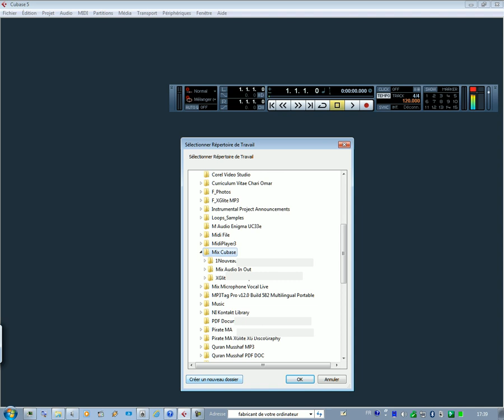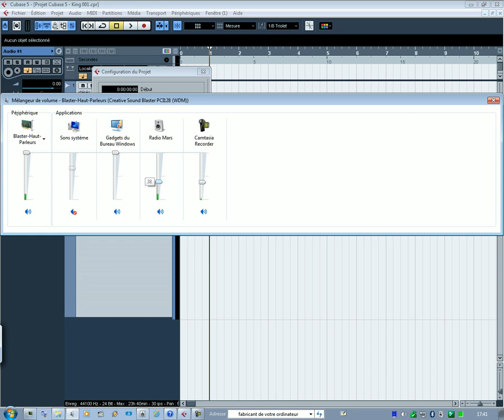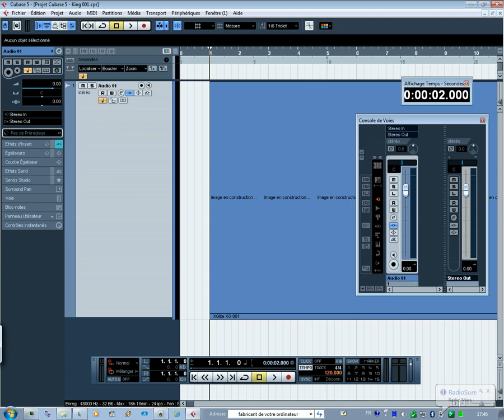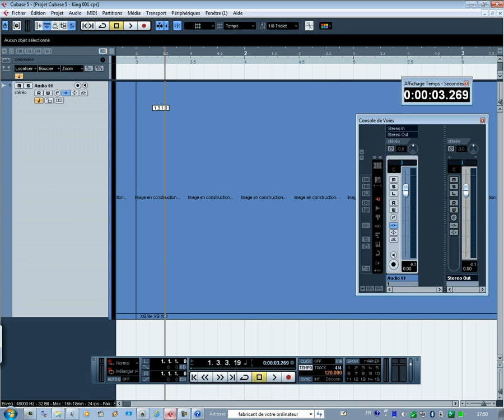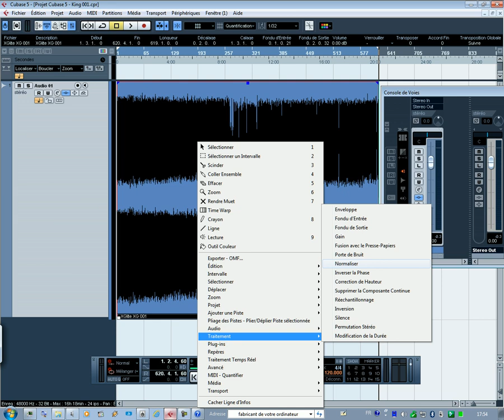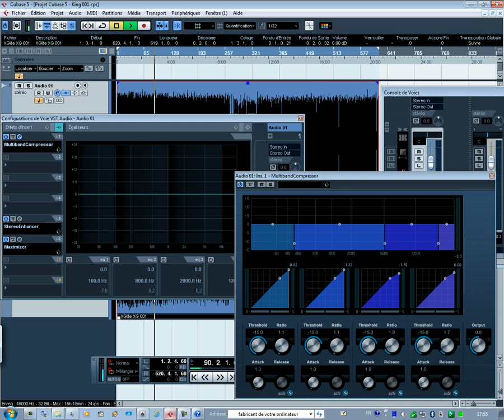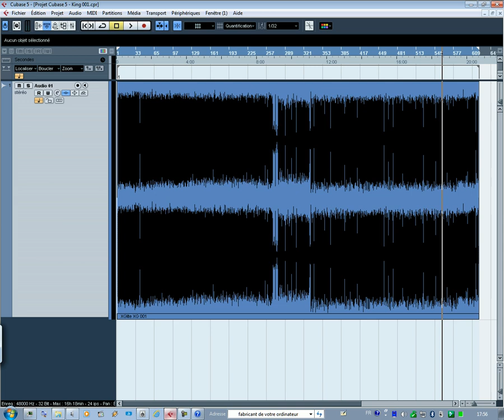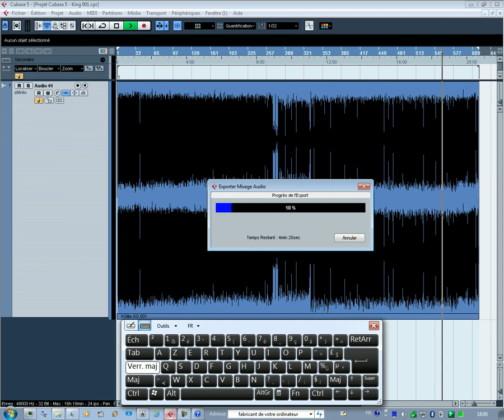Fabricant De Votre Ordinateur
© XGlite™®
Options de support supplémentaires

Si vous n’avez pas trouvé de réponse ici, essayez les options de support supplémentaires suivantes.

Demander de l’aide à quelqu’un
Demander à un ami de vous aider par Internet

Si vous connaissez des personnes férues d’informatique, utilisez l’WindowsAssistance à distance pour permettre à un ami d’accéder à votre ordinateur par Internet afin de vous aider à résoudre le problème. Vous pouvez observer ce que votre ami fait et dialoguer avec lui pendant son intervention.

Demander à des experts et à d’autres utilisateurs de Windows

Il existe de nombreuses personnes compétentes au sein des communautés en ligne capables de répondre aux questions comme les vôtres. Le site Web Microsoft Answers constitue un bon point de départ.

Contacter le support technique

Connectez-vous afin de contacter le fabricant de votre ordinateur ou le support technique Microsoft pour obtenir une assistance technique. Le support Microsoft est également disponible par courrier électronique, conversation en ligne ou téléphone.

Autres ressources
Obtenir plus sur le site Web de Windows

Le site Web de Windows comporte d’autres informations, téléchargements et idées pour vous permettre d’exploiter au mieux votre PC Windows 7.

Trouver des informations pour les informaticiens

Si vous êtes informaticien, accédez au site Web Microsoft TechNet pour trouver des informations techniques approfondies.

۞ © XGlite™® | £₱€¢$¥… ۞

۞ © XGlite™® | £₱€¢$¥… ۞
XGlite
£₱€¢$¥ And More.

© XGlite™®